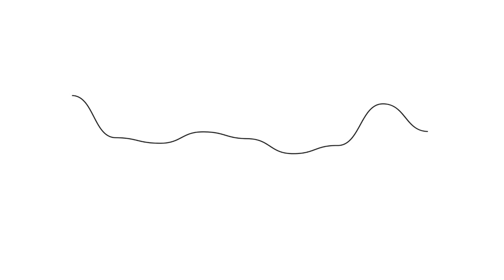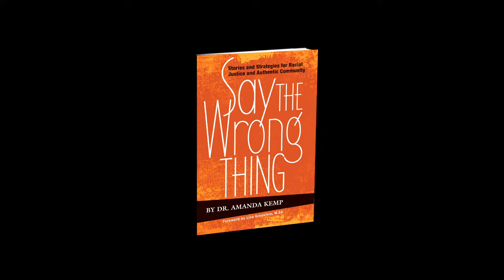Dr. Amanda Kemp on cultivating a tribe of the heart in polarizing times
This moment we inhabit, of seismic shifts and unprecedented chaos, is birthing a creative class who frame the scaffolding of our future through the power of their imaginations.

This week’s storyteller, Dr. Amanda Kemp, is a card-carrying member of this emerging guild. Her new book "Say The Wrong Thing: Stories and Strategies for Racial Justice and Authentic Community" is reminiscent of Alice Walker’s essays of social justice, "Anything We Love Can Be Saved."  Amanda’s vibrant reflections offer a way through the pain of racism to the healing work our world demands of us.

Poet-performer. Playwright. Founder of the Theatre for Transformation. She conducts racial justice, art and academic residencies at universities throughout the U.S with her distinct brand of performance-lecture. Most days she simply calls herself a mentor.  Blending racial healing and mindfulness, her journey out of the New York State foster-care system, through the halls of academia, and into theatre of the streets, has been a long walk home.

Infused with an irresistible mix of black girl magic, Amanda is at once strong and vulnerable, playful and wise.  Our conversation turned to the endurance of women of color.  With a birthright of resilience, they bail us out again and again. Not for praise, or even for altruism, but because their unshakable telescopic view of time is fired in the kiln of overcoming.

Kemp wrestles with the tension of activating her individual power in the face of exploitative systems like capitalism and patriarchy. Her work is evolving to support women of color in that tension.

How do you reclaim your collective power in the context of oppression? “It’s a challenge,” she acknowledges, “but I believe in strengthening the mother to strengthen the whole.”

Our keenest observers of the human condition sensed that more polarizing times were coming.  The outcome of 2016’s presidential election, for example, was no surprise to Kemp.  As she felt the polarity in America rising, she steadied herself. Our clip begins as she considers: “what hill am I willing to die on?”

For her, and for the community she’s cultivating called the Tribe of the Heart, it’s the hill of oneness. Hers is a community that refuses to deny our inextricable connection; a tribe that holds the tension between justice and compassion. It’s a defiant spiritual community that rejects the warm bath of separation readied for us by our culture.

Amanda articulates her vision for this tribe: “we create with each other. We drink in each other's energy, passion and compassion.  I see us listening to our inner selves and each other. I see community organizers and prayer warriors exchanging wisdom. We play, rest, eat and clean together, and let compassion fuel our efforts to change society and ourselves.”

There is an emergent opening.  So many of us are awake. Despair comes when the culture—the collective—lags behind. Creating these tribes of the heart, coupled with a long view of time, offers us a way forward. A softening.

Leaders, artists, and re-imaginers, women of color like Amanda have been fortifying space on that hill for generations. Holding on with big hearts and profound moral courage.  It’s exhausting work. Reinforcements are needed.

It’s time to take our place beside them.